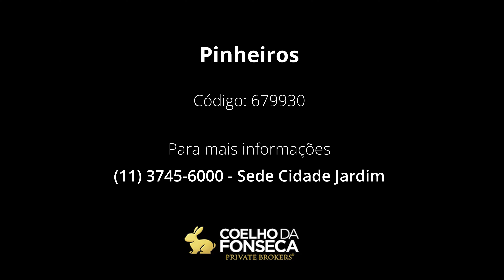Apartamento - Pinheiros - 679930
Apartamento elegantemente decorado e totalmente mobiliado.
Vista livre e eterna para o Jardim Europa.
Condomínio de alto padrão, com infraestrutura completa de lazer, academia bem equipada, coworking, piscina com solarium e etc.

Localização privilegiada, próximo à Av. Faria Lima, ótimos bares e restaurantes de Pinheiros.

Agende uma visita e saiba mais!

Código: 679930